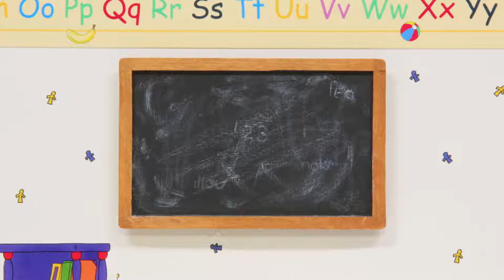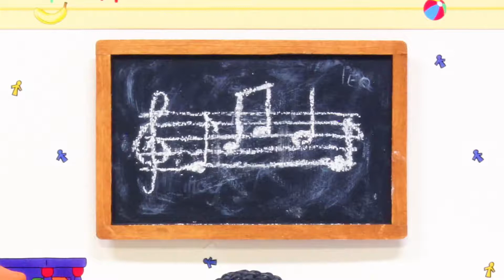Caillou e il Camion dei Pompieri | Caillou Italiano - WildBrain